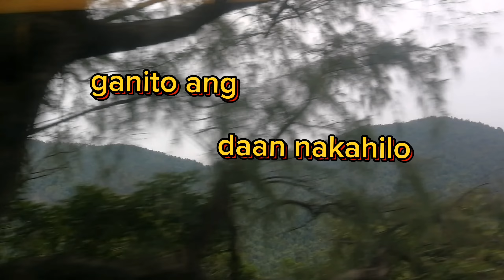Part 1 hiking at Rhino Rock